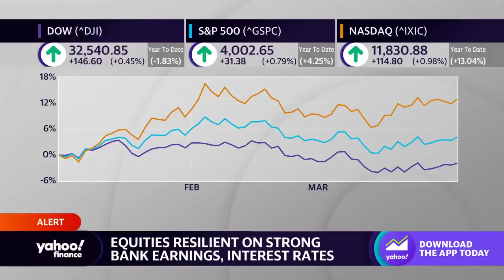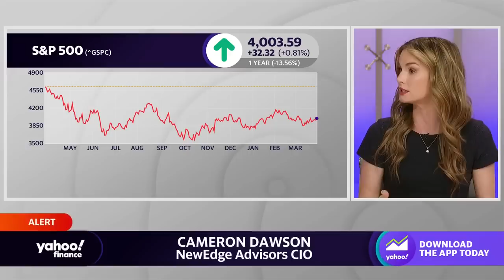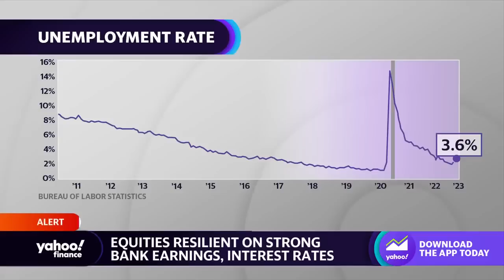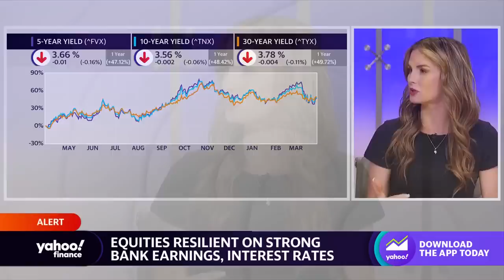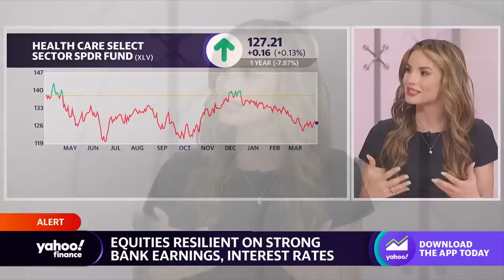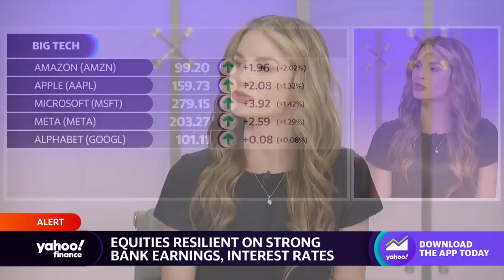Loan growth ‘best indicator’ for a recession: NewEdge Advisors CIO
NewEdge Advisors Cameron Dawson joins Yahoo Finance Live anchor Rachelle Akuffo to discuss equities, bank earnings, rising interest rates, investor sentiment, and the outlook for markets.